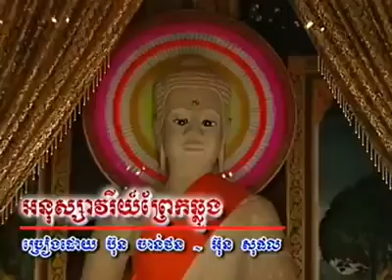Khmer funny 2014 - Cambodia funny - funny 2014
Khmer funny 2014
Cambodia funny
funny 2014